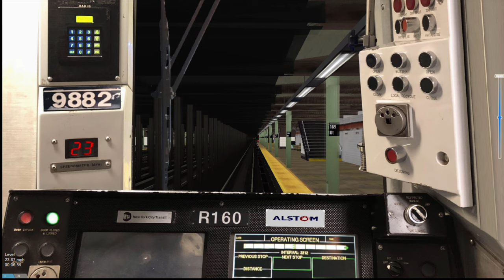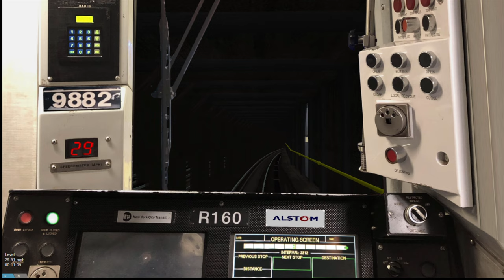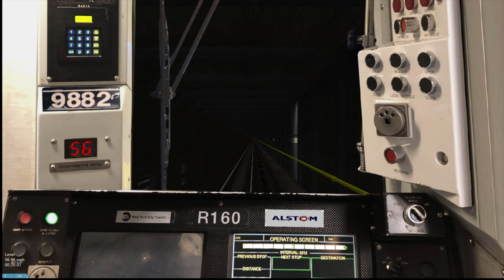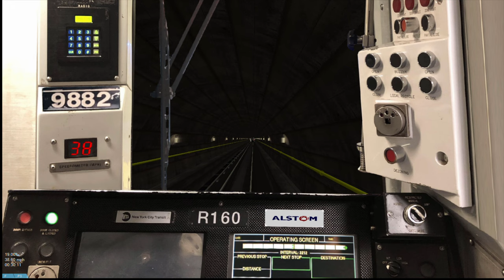OpenBVE HD: R160A\C (F) via Broadway Showcase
This route also does go via Brighton however due to time reasons I only went  to Canal Street, I will showcase the via Brighton part in a Separate video, but mostly showing off the Updated portion of the F from Emmanual Degand, who updated the F from Jamaica 179th and went as far as 57th Street in the latest BETA he released. I feel he stopped there because of the actual hell that is 47th-50th Interlocking and W4 Interlocking and is taking his time. *insert shot at someone*

Credit where Credit is due tho, he did a great job as well as the other guys on the team
P_atchy, NotVeryTactical (me) , Gamer doing announcement work and TheTransitNetwork for actually coding it all.

ANY MODIFICATIONS AND CLAIMING THE ROUTE TO BE YOURS AND OR WITHOUT PROPER CREDITS WILL RESULT IN PROBLEMS BEING NEEDED TO BE SOLVED.

Link Broke please wait... *or repeatedly comment shows you didn't read this bit*